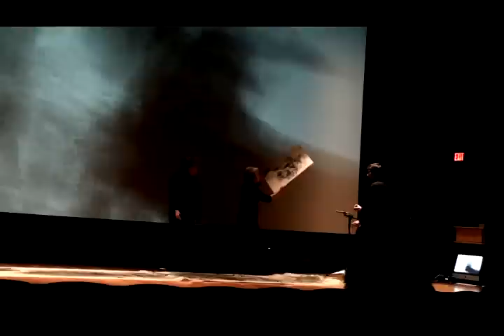iteration13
iteration13 (2008) is a structured multimedia improvisation employing unorthodox performance ensemble whose roles are often turned upside down: a visual artist who generates soundscapes by drawing, a tap dancer who composes chordal structures, and a musician who performs using a wireless camera and coordinates the overall structure and mix through a headless haptic interface, a Wiimote hidden in his sleeve and a Nunchuk. Throughout the piece, performers' parts appear to evolve, often cross-pollinating their domains and trajectories.

The work explores structure and program as predominantly orthogonal, yet nonetheless mutually influencing streams. The continually evolving juxtaposition of abstract attack-based aural events produced by a tap and smooth gestures of an amplified pencil and their permutations (e.g. pointbased attacks by pencil and a dragging foot gesture) seeks to assimilate seemingly polarized streams. Likewise, through the use of pencil gestures the piece investigates poignant contrasts among elements of nature, such as water and fire. This absoluteness is superimposed by a literal poetry and a soundtrack that punctuates the ending. In part inspired by the visual content, the closing section embodies sea waves splashing against the shores of a newly discovered world, a landing following a long and perilous voyage.

Composed by Ivica Ico Bukvic in collaboration with Carol Burch-Brown and Ann Kilkelly, iteration13 can be seen as a theatrical audio-visual performance focusing on seamless integration of technology into an unconventional ensemble.

Following footage is from a performance as part of the SEAMUS 2009 conference in Sweetwater Inc. headquarters in Fort Wayne, IN.